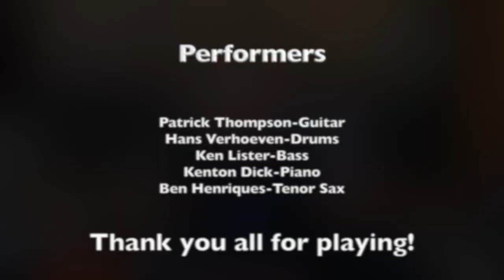Patrick Thompson - VIU Grad Recital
Patrick Thompson is a Vancouver Island based jazz guitarist. He has had a passion for music that arose at young age. Starting on piano at age seven kicked off his journey into the world of music. When he was eleven, Patrick had had enough of the piano and changed his focus over to the guitar after hearing the Pat Metheny record “Tokyo Day Trip-Live EP”. Once he entered high school, Patrick enrolled in the Wellington Secondary Jazz Academy under the direction of Carmella Luvisotto. This program had been, and still is one of the top high school jazz programs in Canada winning accolades in festivals all over the country. This program gave Patrick the opportunity to develop his musicality and musical theory expertise while being exposed to a diverse number of professional opportunities in music. Throughout his high school career and into university, Patrick has had the opportunity to share the stage with jazz icons such as Christine and Ingrid Jensen, Mike Murley and Ari Hoenig. Through music festival auditions, Patrick acquired numerous awards for his playing, the highest of which was the “Lionel Hampton Award of Excellence- Solo Guitar” in 2015. Patrick has reached the end of his musical journey at Vancouver Island University and is excited to continue to write, perform, and teach music wherever it takes him.

Patrick Thompson - Guitar
Kenton Dick - Piano
Ken Lister - Bass
Hans Verhoeven - Drums
Ben Henriques - Sax